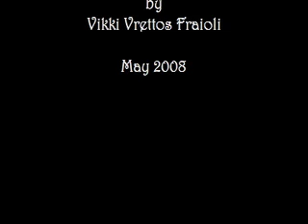Elliniki Protomayiatiko - May 4, 2008 - San Jose, CA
The Elliniki Protomayiatiko was held in San Jose at History Park. In this short video you will see photo of the Hellenic Heritage Museum, the outdoor festival, and a short presentation in honor of Anastacia Conomos Condas.